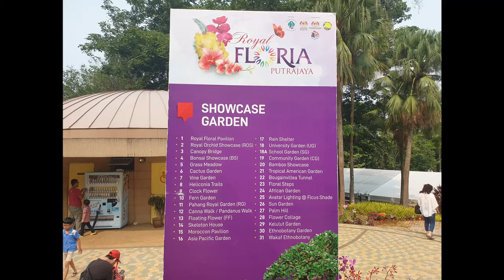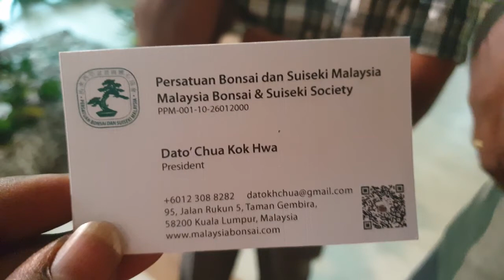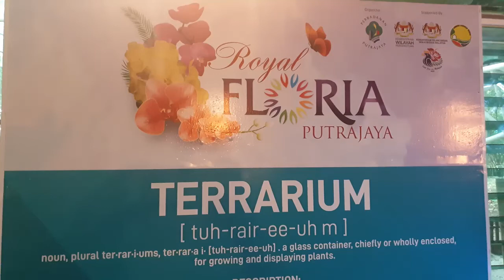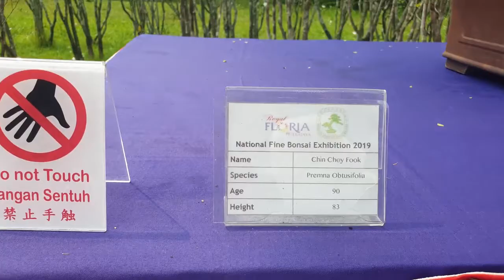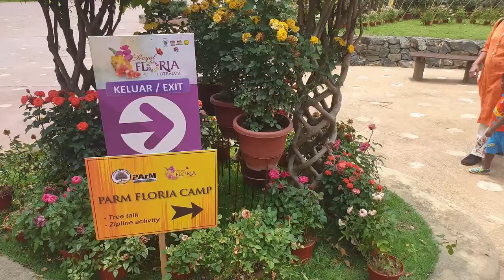Putrajaya Floria Show 2019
Putrajaya Floria or the Royal Floria Putrajaya 2019  is Malaysia's leading annual flower and garden festival and is taking place again this year over 10 days from 30th August - 8th September 2019.

This is the 11th annual flower show and gets bigger and better every year.  This garden festival is the top event in Putrajaya's busy calendar and over 1,000,000 people attended  the last Floria which featured 61 showcase garden lots with 43 international participants from 23 countries.

The theme this year is orchids and bonsai following on from theme flowers used in previous years since 2007 such as Hibiscus, Heliconia, Rose, Bougainvillea, Begonia, Lily and Chrysanthemum.

Ticket Prices for 2019 have been reduced and simplified (hooray!):

Malaysians

Adults RM 5
Children RM 3

Non-Malaysians

Adults RM 10
Children RM 6